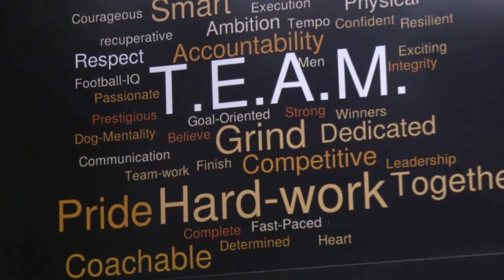Standout Student: Osseo’s Myles Hawthorne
Teachers say Myles Hawthorne is a model for integrity and leadership. He will play football for Winona State and dreams of pursuing computer science.